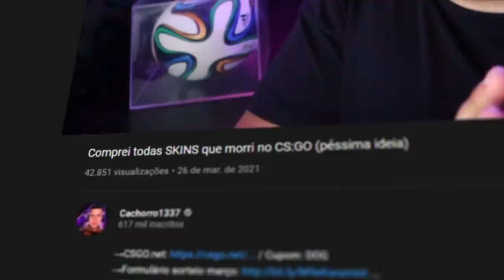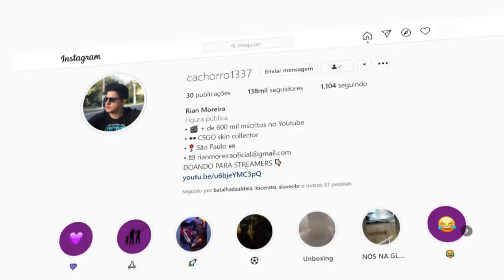Comprei todas as SKINS que morri no CS:GO... (péssima ideia)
Joguei uma partida de CS:GO onde tenho que comprar todas skins que morro para.  Não foi uma boa ideia...